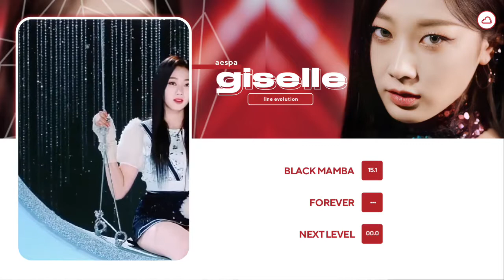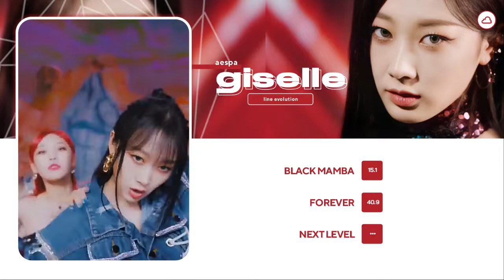Giselle (AESPA) • Until 'Next Level' | Line Evolution [COLLAB]